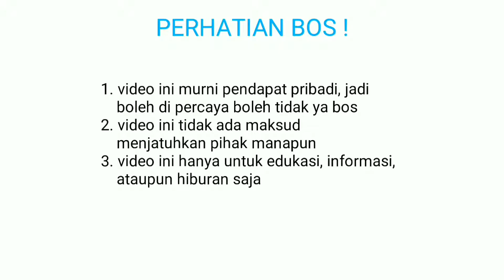MAIN BOS! Plant vs zombies 2/ PVZ 2 (pirate day 14)